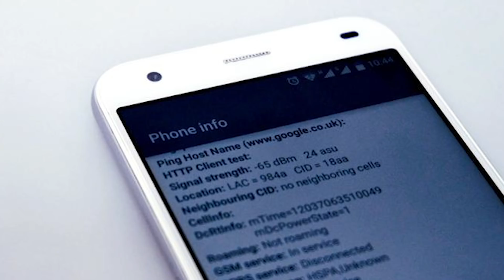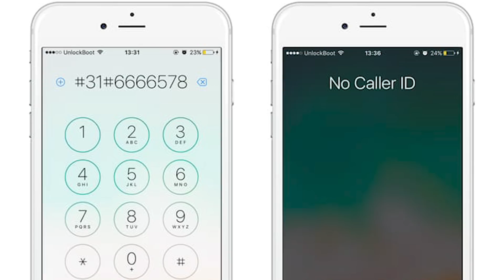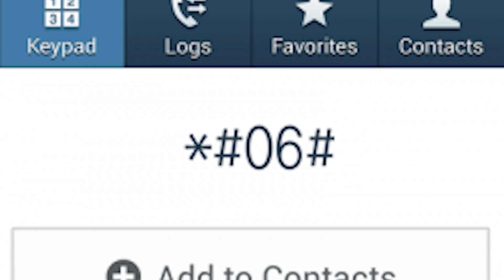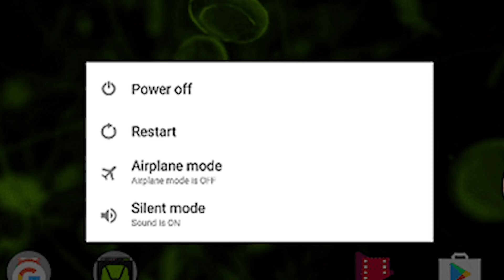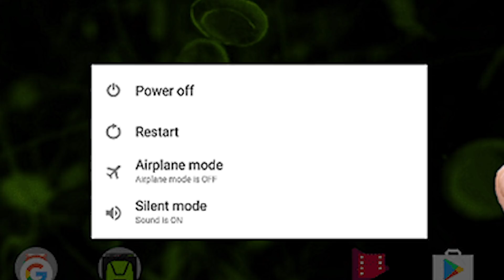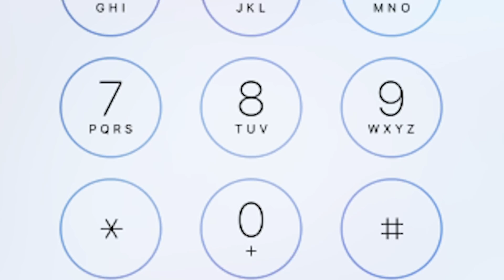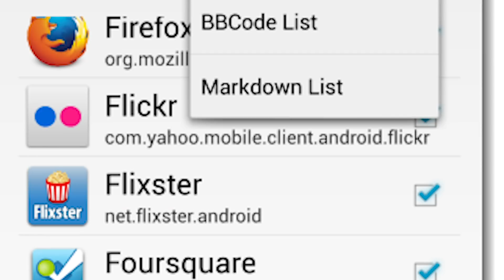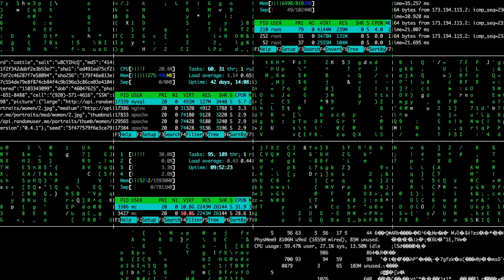10 Geheime Telefoonfuncties Die Echt Bestaan!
Wij uploaden elke dag een nieuwe video:
Maandag tot Vrijdag om 16:00
Zaterdag en Zondag om 12:00

Muziek: Bensounds